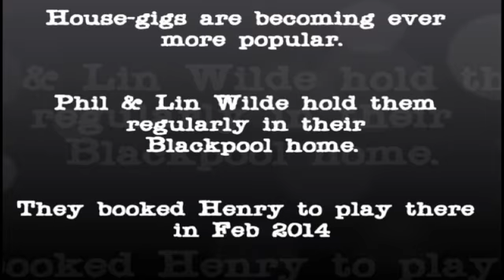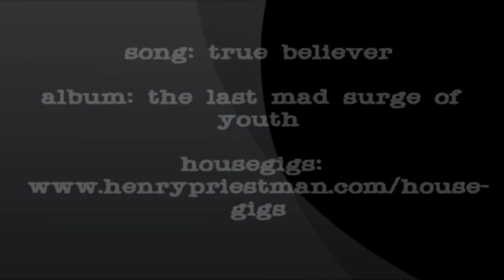Henry Priestman - True Believer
From the album, 'The Last Mad Surge Of Youth'
Available from ▶ Propermusic ▶ Amazon ▶ iTunes